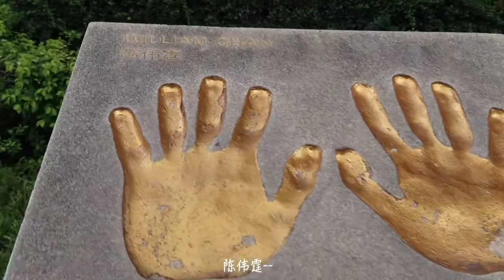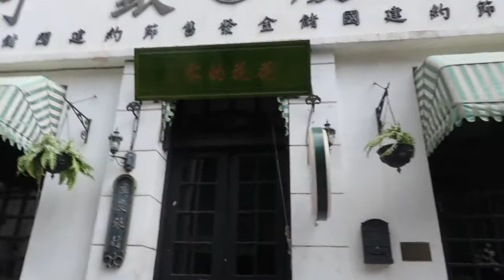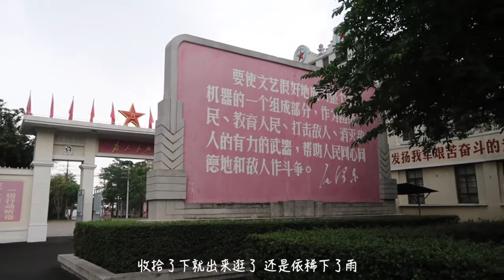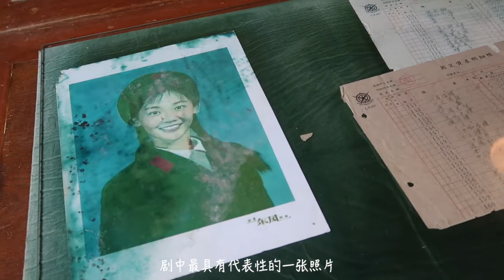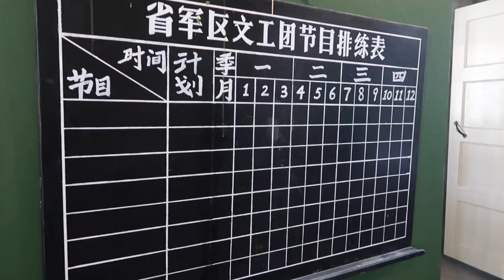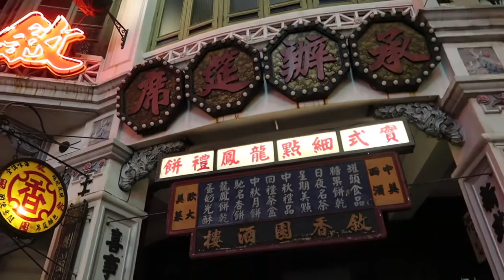海口旅游vlog#6 海口·冯小刚电影公社 旅游vlog 芳华电影式旅游体验 跟着轻松一游 明星手印 民国风小街 怀旧风民宿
今年的第一次小旅游
去了海口·冯小刚电影公社
体验了电影《芳华》取景地芳华小园
民国风的各式建筑 夜景 场景再现
一次电影浸入式的旅游体验